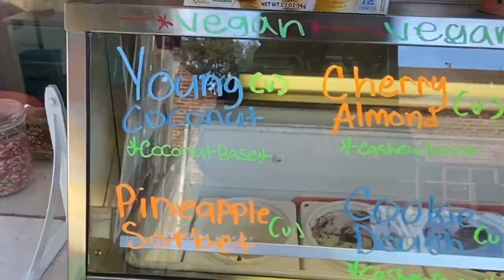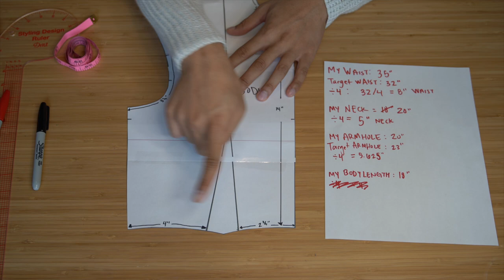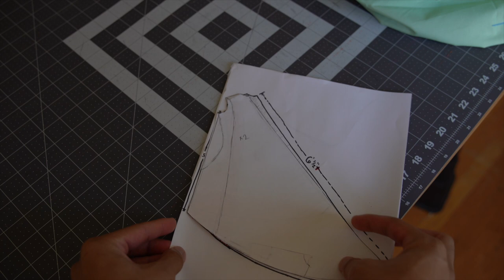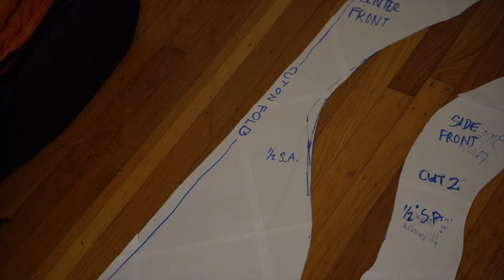i recreated Utica's Ball Challenge look out of sleeping bags, from rupaul's drag race season 13!!!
add me on Instagram @thevaledictorian

Each episode I recreate one of the most iconic looks from the runway on Rupaul's Drag Race!

Episode 2: Utica's Bag Ball Dress, made entirely of sleeping bags.

Watch Episode 1 where I recreate Gottmik's entrance look!

Original Design: Utica Queen
Outfit Construction: Valedictorian
Makeup: Valedictorian